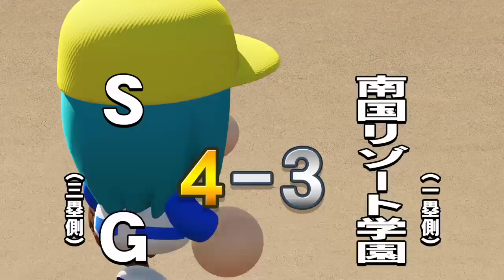２つ目は二刀流サクセス南国リゾート編初クリア！金特２つゲットしたぞ！初彼女も、、、前編『パワプロ2018 』実況パワフルプロ野球２０１８